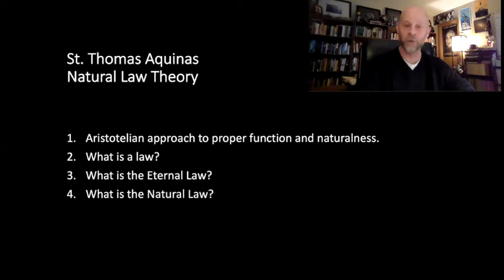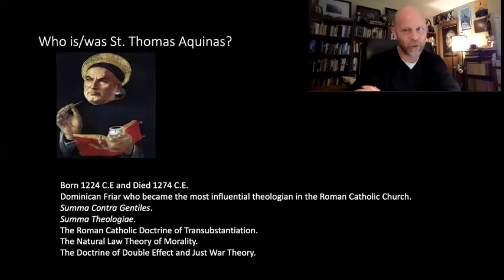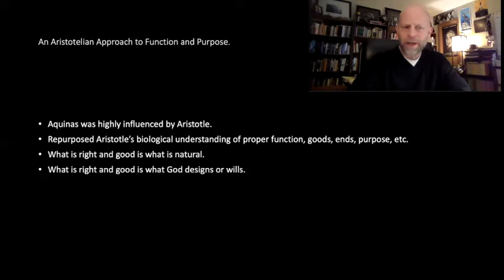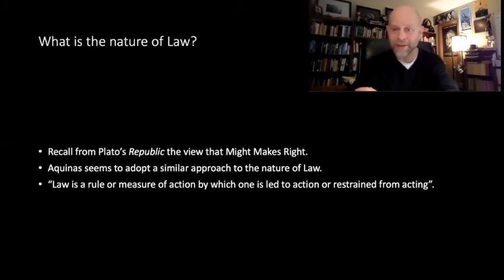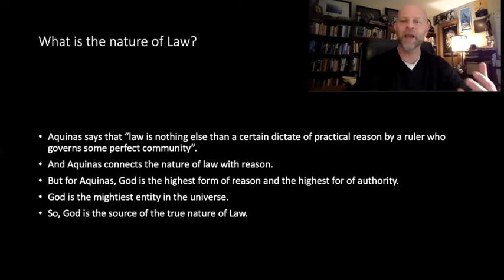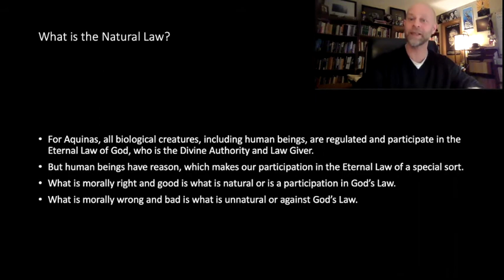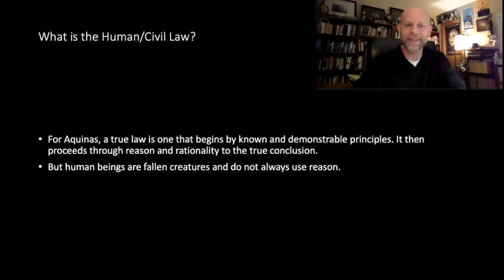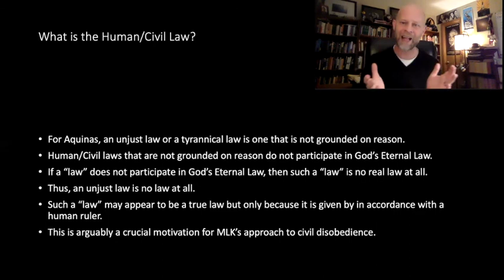Introduction to Aquinas and Natural Law Theory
This video is an introduction to political philosophy for a special course taught at UNL, spring 2021. It is an introduction to Aquinas and Natural Law Theory.